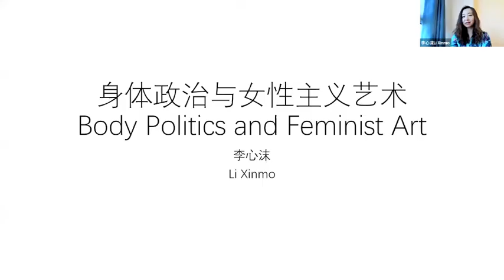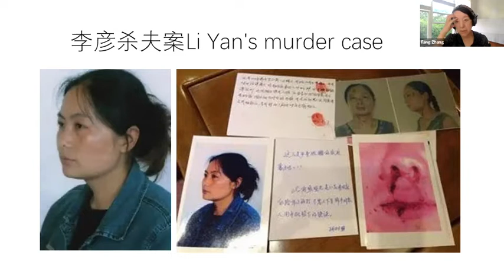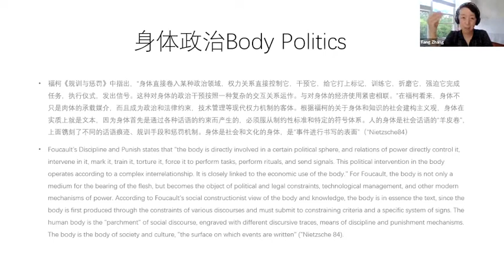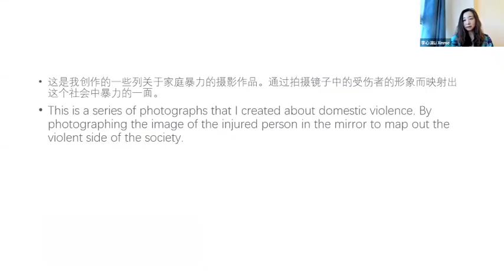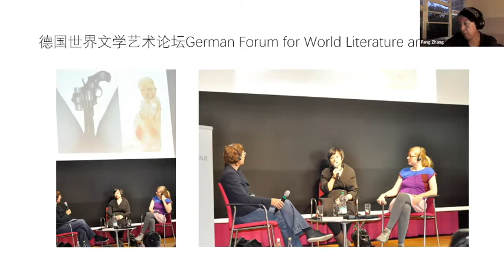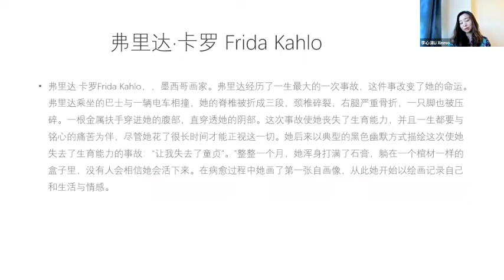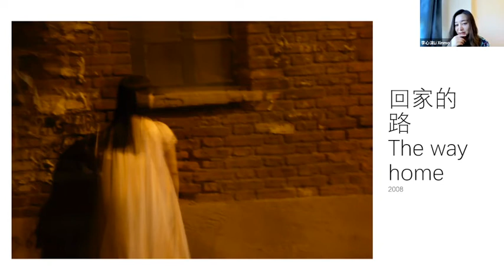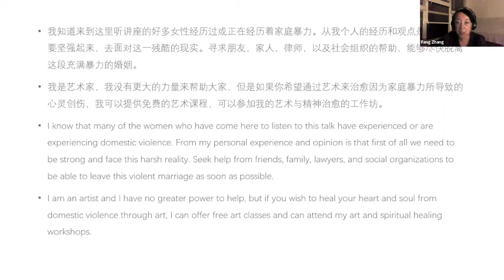Li Xinmo Lecture 李心沫講座 "Body Politics & Feminist Art" 身體政治與女性主義藝術“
Chinese Feminist Artists Allence organized this Feminist Art lecture 15, the speaker was Ms. Xinmo Li. The title is "Body Politics and Feminist Art"  the host was Zhen Guo, the translater was Fang Zhang.
由華人女性主義藝術家聯盟主辦的女性主義藝術講座第15期，於7月27號在Zoom上舉辦。此次主講者是國際女性主義藝術家李心沫女士，題目是《身體政治與女性主義藝術》講座主持人：郭楨，英文翻譯：張芳